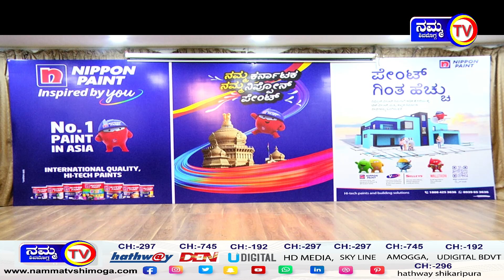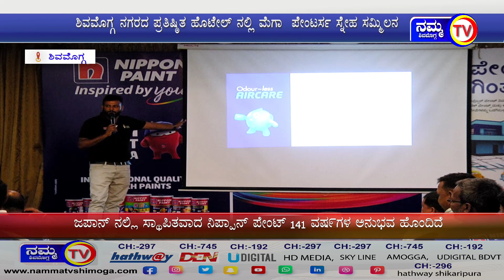ಶಿವಮೊಗ್ಗ ನಗರದ ಪ್ರತಿಷ್ಠಿತ ಹೊಟೇಲ್ ನಲ್ಲಿ ಮೆಗಾ ಪೇಂಟರ್ಸ ಸ್ನೇಹ ಸಮ್ಮಿಲನ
ಜಪಾನ್ ನಲ್ಲಿ ಸ್ಥಾಪಿತವಾದ ನಿಪ್ಪಾನ್ ಪೇಂಟ್ ೧೪೧ ವಷ೯ಗಳ ಅನುಭವ ಹೊಂದಿದೆ